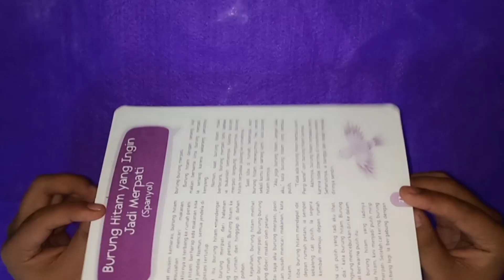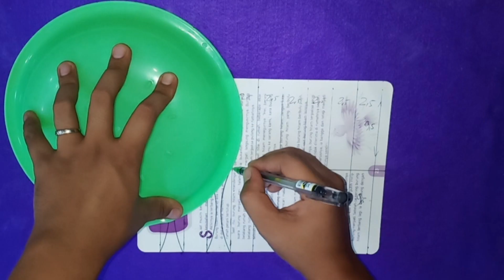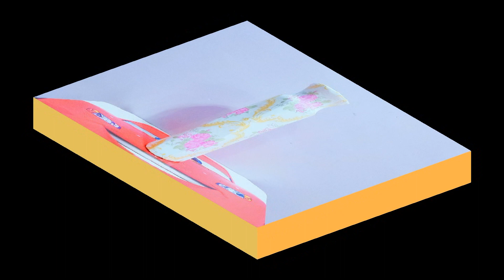How to make Flower Vase from plastic cup and plester - Vas bunga dari botol plastik bekas